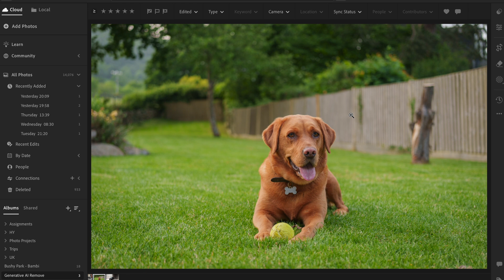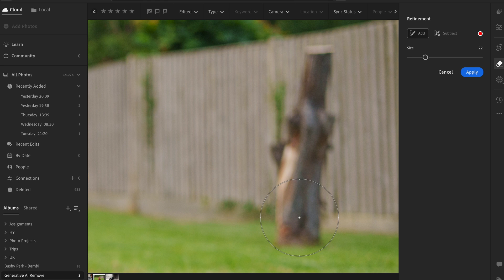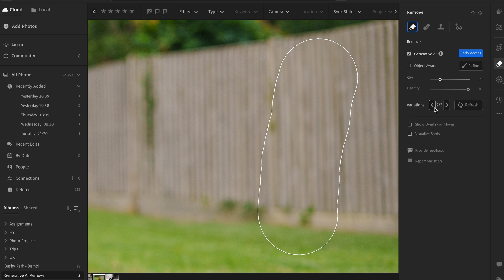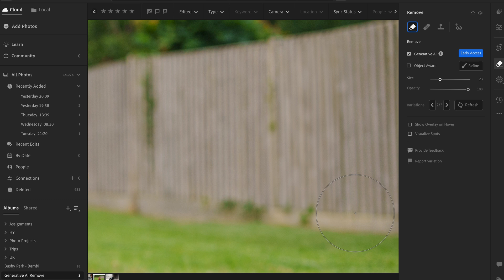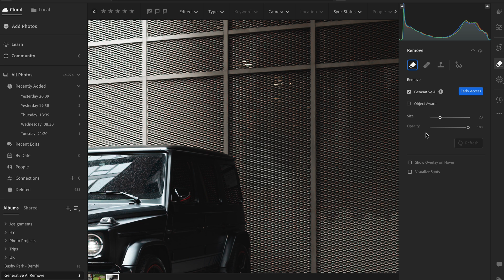Remove Objects In Lightroom. FAST! 2024 Update.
Remove unwanted objects in your image fast and accurately with this newly updated Lightroom tool. The results so far have been very impressive. It works on desktop, and mobile apps. For me, this is a game changer, and removes the added step to switch into Photoshop.

My Camera:
Sony A7cii

My Lenses:
Sony 40mm f/2.5 G
Sony 16-35 f/4 PZ G
Sony 90mm f/2.8 Macro

My Accessories:
Mist Filter
Cool Metal Lens Hood (for 40mm f.2.5 G)
Capture Clip
SD Card Reader/Case
Super Slim Battery Bank

My BTS Set-Up:
DJI Osmo Action 4
Hotshoe Mount
Best Quick Release Mount
DJI Mic 2

My Drone:
DJI Mini Pro 3
Prop Savers

Desk Mat
Main Light
Big Light Stand
Mic Arm
Audio Cable

CHAPTERS:
00:00 Introduction
00:27 The Tool
01:31 Tutorial. How It Works
04:25 Second Image Example